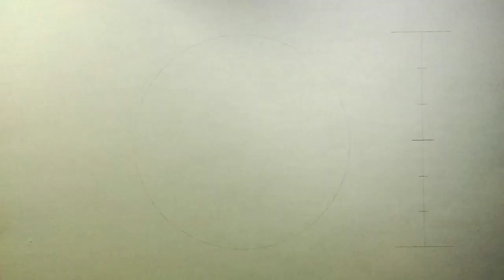Bagaimana Cara Menggambar Wajah // How To Draw Face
Tutorial menggambar wajah step by step mudah sekali
Belajar menggambar wajah tahap demi tahap
Menggambar wajah dengan alat seadanya dan sederhana

Alat yang saya pakai :
Kertas HVS A4
Pensil Staedler 2B dan 8B
Penghapus biasa